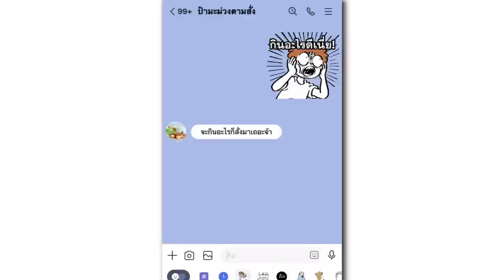มาซื้อสติกเกอร์กันเถอะ!! - YOGI & NOMSOD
คลิปโปรโมทสติกเกอร์ LINE แบบขายตรง 300%!!!~~~

ในที่สุดของซื้อของขายชิ้นแรกของช่องก็คลอดออกมา กับ YOGI & NOMSOD Sticker Animation สุดน่ารักจากพวกเรา 2 สิ่งมีชีวิต กับอีก 1 ไร้ชีวิตในห้องสีขาวๆ
จิ้มที่ลิงค์นี้ แล้วไปจับจ่ายใช้สอยกันได้เล้ย

opl.to/yoginomsod